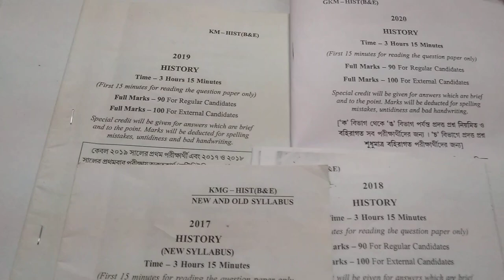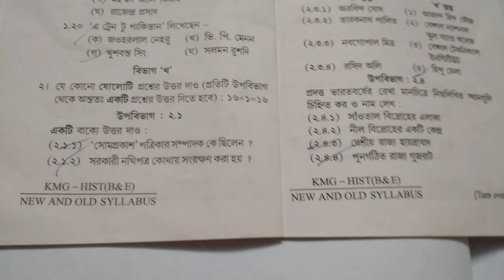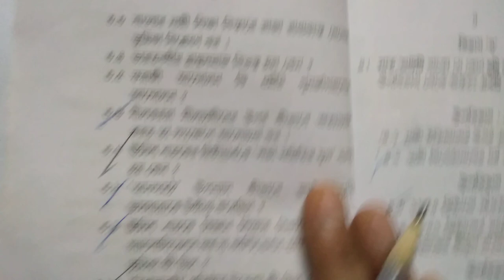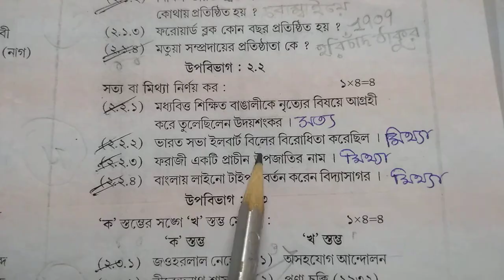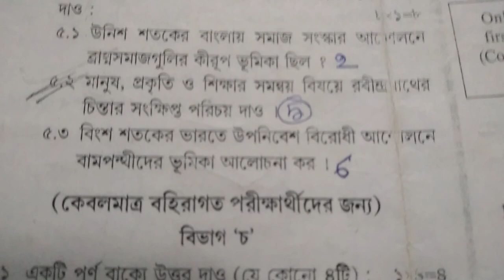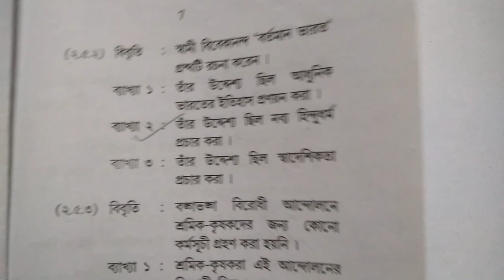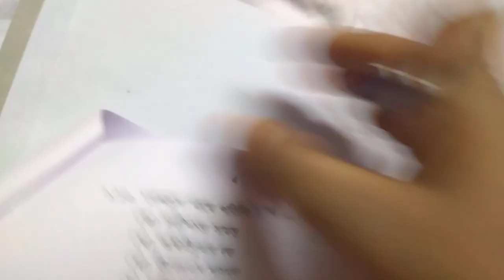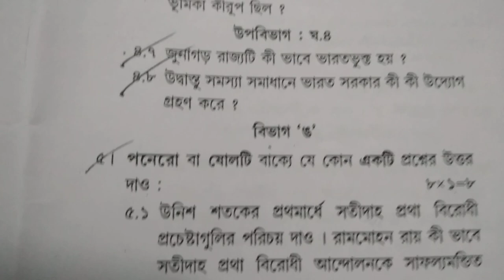Madhyamik History Questions and Answers 2017/2018/2019/2020 WBBSE/class 10 history question answer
Study_For_Education Madhyamik history question and answer 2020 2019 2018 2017 wbbse

class 10 important videos links are below